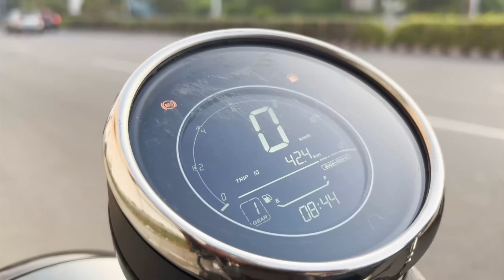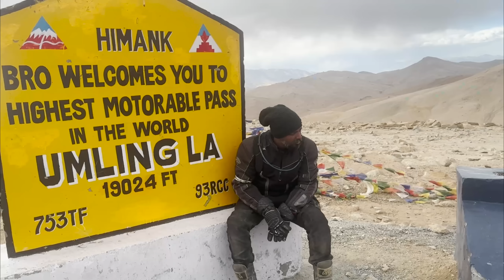Jawa 42 version 2.1 Review 2024